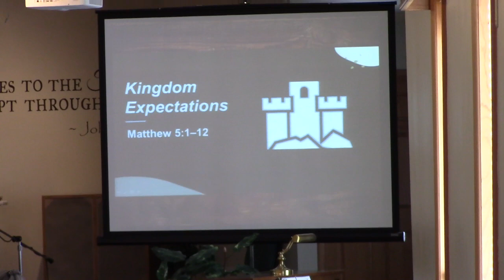March 3, 2024 Sermon: Matthew 5:1–12, Kingdom Expectations